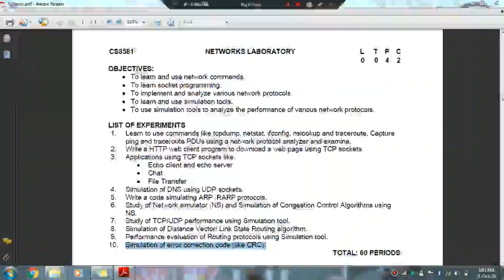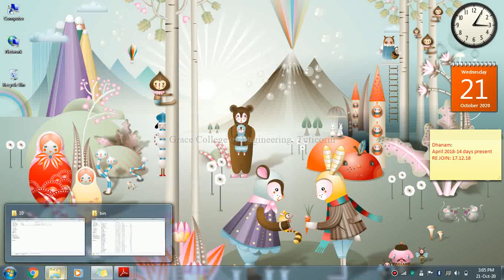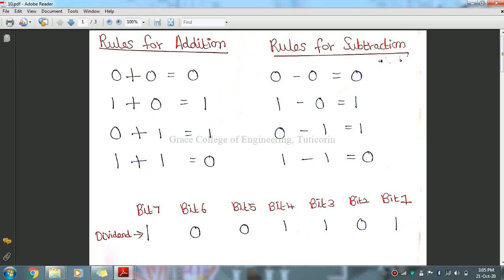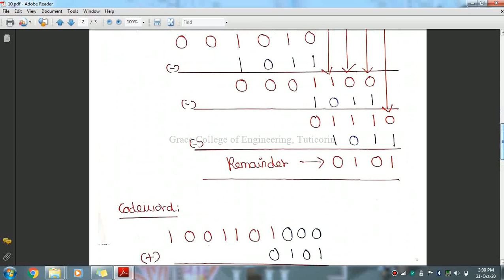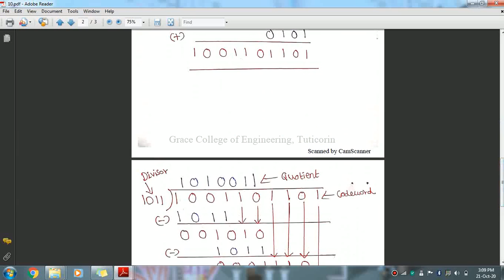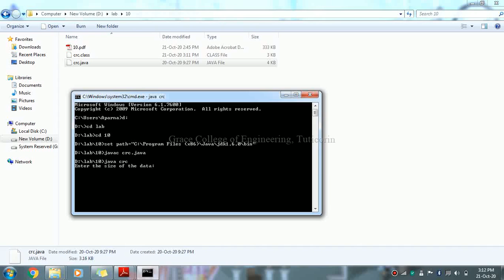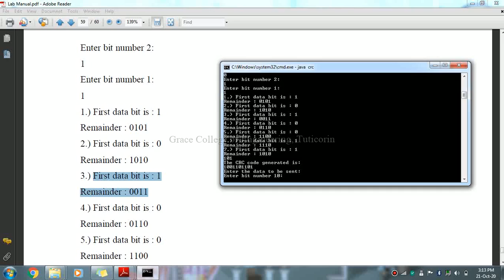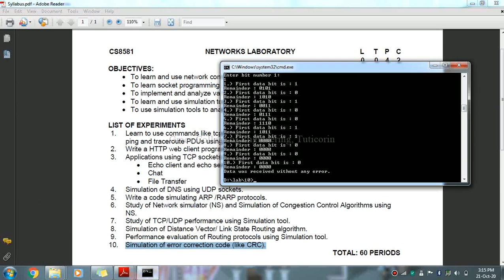GRACE COE-CSE-CS8581-Networks Laboratory-Ex10-SIMULATION OF ERROR CORRECTION CODE (LIKE CRC)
This video describes how to write a program in Java to implement the Simulation of Error Correction Code (CRC)